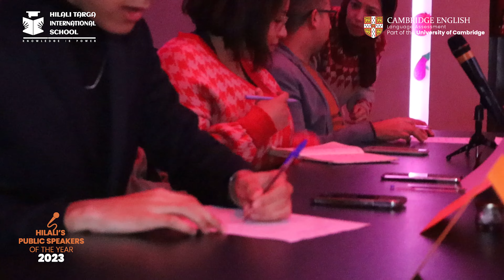The second edition of the public speaking contest.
Hilali Targa International School organized the second edition of the public speaking contest. The competition witnessed the participation of 29 enthusiastic and talented participants from middle and high school. There were 3 rounds of the contest; quarter-final, Semi-final and Final. Public speaking competition is a great opportunity for our students to be confident, compelling and charismatic in their speech delivery in order to bring their speaking skills to the next level. What was magnificent is to see middle school students on stage, giving their speeches and competing with older participants with great confidence and proficiency.
At the end of the contest, prizes were awarded to the winners and certificates of appreciation were delivered to the participants.